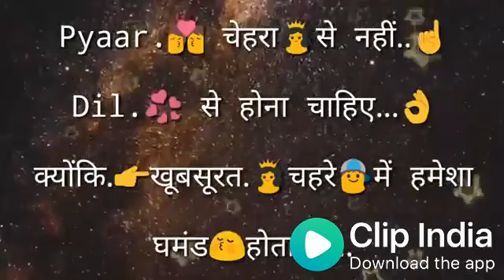Love Whats App Status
love status,
sad status,
romantic status,
old status,
new status,
love songs,
sad songs,
romance song,
romantic song,
whatsapp songs,
whatsapp love songs,
whatsaap comedy,
whatsapp romantic,
whatsapp emoji,
whatsapp status,
whatsapp video,
whatsapp song,
whatsapp latest status video,
whatsapp song,
whatsup,
whatsapp dp,
love status,
sad status,
old status,
emotional status,